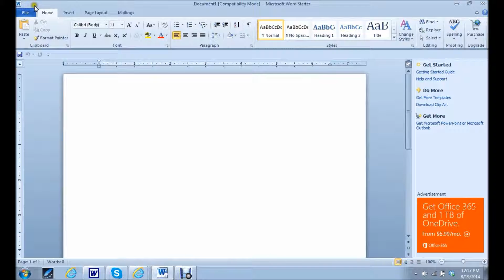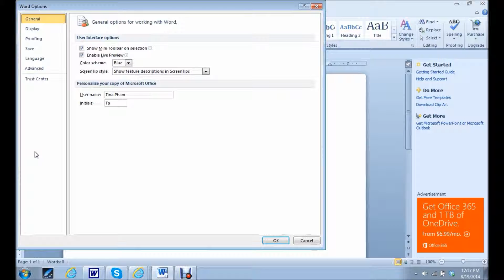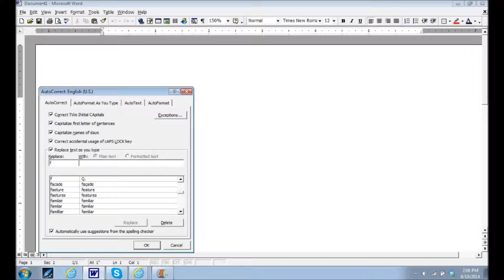How to tutorial gain SPEED and EFFICIENCY using AutoCorrect feature in Microsoft Word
This video is a how-to tutorial to gain SPEED and EFFICIENCY using the AutoCorrect feature in Microsoft Word.

Closed Caption Transcription provided by:
Pham Transcription Services

FULL TRANSCRIPT:
Hello.  My name is Tina.  I'm creating this video for all the writes and transcriptionists who use Microsoft Word.

We love our SpellCheck, but are you neglecting to take full advantage of your AutoCorrect feature?

First, I'll show you how to find the AutoCorrect feature.

In Microsoft Word before 2007, in other words, .doc, you find the AutoCorrect by first going to Tools, and then AutoCorrect.

It's quite that simple!

For the Microsoft Word 2007 and newer, also known as .docx, you first want to go to File, Options, Proofing, then click on AutoCorrect Options.

And it's right here.

They work the same way in both the newer and older versions of Microsoft Word.

Some tips are:

For spelling purposes, for instance, you might be looking at your document and notice that you forgot an S.  Oops!

You can correct -- you can change your AutoCorrect so that it will make that correction for you as you're typing.

Now you can use your AutoCorrect for things such as spelling, long phrases, names, or common mistakes that you're making.

I just showed you one example of spelling.  Another example for, say, long phrases would be if there are several words like "social media networking".

Instead of typing all three words, you could use one letter or a set of letters, and that would change it then in your Microsoft Word (document) as you're typing.

Names can also be used, such as if you have two people speaking and you need to discern between one and the other.

Instead of typing out their whole names, just use the f and the j letters.

F and j are great for many things.  You can also program it to be f as Q. and j for A. when you're doing Q&As and legal documents (depositions).

I'm sure you can also find many other ways that you can take advantage of this feature - AutoCorrect - to save yourself time and gain some efficiencies.